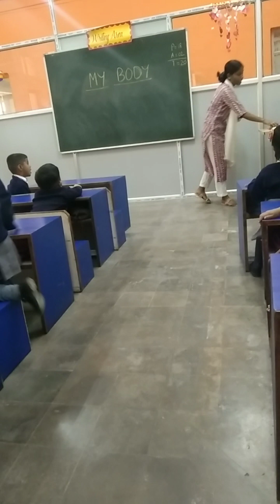My Body (Awareness about Hygine) IGNOU DECE4, PROJECT, Phase2, Activity 29